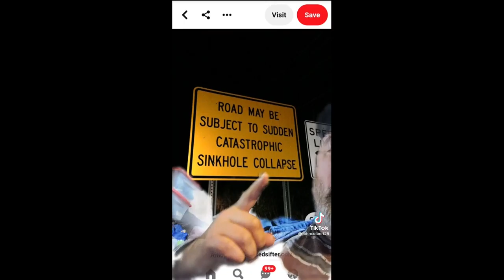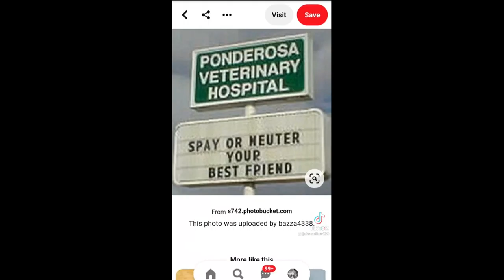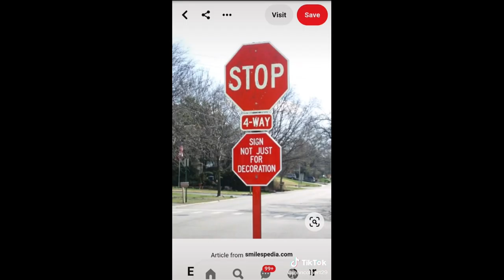THE FUTURE OF PARKING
IN THIS VIDEO WE DISCOVER THE FUTURE OF PARKING.
AND STUPID STREET SIGNS